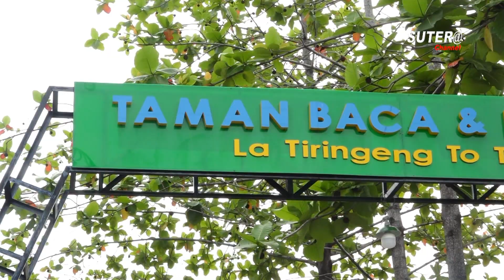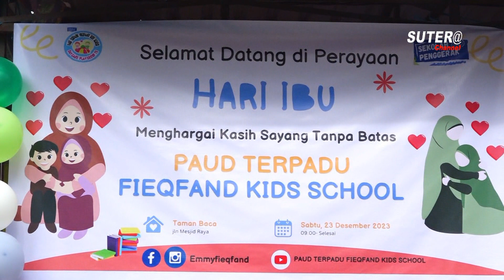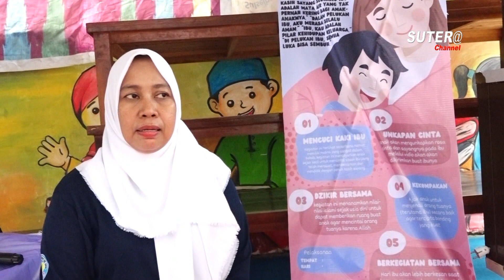PAUD TERPADU FIEQFAND KIDS SCHOOL || SAMBUT HARI IBU DENGAN BASUH KAKI IBU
Rayakan Hari Ibu, Anak Didik Paud Terpadu Fieqfand Kids School Basuh Kaki Ibu.

Anak didik Paud Terpadu Fieqfand kids school, memperingati hari ibu dengan menggelar berbagai kegiatan, di taman baca jalan mesjid raya Sengkang Kabupaten Wajo, Sabtu (23/12/2023).

Kegiatan ini diawali dengan sambutan oleh Kepala Bidang Paudni Dinas Pendidikan dan Kebudayaan Kabupaten Wajo,

Dalam sambutannya Alamsyah Memberikan apresiasi kepada fieqfand kids school, yang telah melaksanakan kegiatan hari ibu, meskipun dalam suasana long weekend.

Alamsyah mengatakan bahwa momen hari ibu dilaksanakan demi menciptakan kolaborasi antara pendidik dan orang tua khusunya ibu, mengingat penting nya peran ibu dalam mendidik anak, terutama pada zaman yang penuh dengan serangan digital.

Pada perayaan hari ibu tersebut mengangkat tema Menghargai kasih sayang tanpa batas, dan diisi dengan kegiatan mencuci kaki ibu, dzikir bersama, ungkapan cinta anak terhadap ibunya dan kekompakan anak dan ibu.

Suasana haru sangat terasa,  saat air mata ibu menetes kala melihat anak anaknya membasuh kaki ibunya masing masing, mereka pun memeluk anak anaknya dengan penuh rasa kasih sayang.

Eva Ayu Ratnasari salah satu orang tua anak didik, mengakui bahwa tidak pernah terlintas dalam pikirannya akan mendapat surprise pada moment hari ibu, dan ini merupakan kali pertama dirinya mengikuti perayaan hari ibu,

Sama halnya dengan memberikan apresiasi yang sangat luar biasa kepada fieqfand kids school yang telah mewadahi kegiatan hari ibu, sehingga semua kembali disadarkan dan diingatkan untuk lebih meluangkan waktu untuk anak anak.

Begitu pula yang dirasakan oleh ibu Asma Nurhidayani, merasa sangat terharu, karena terlahir rasa ikatan bathin, baik kepada anak anak didik maupun sesama orang tua dan ibu guru.

Asma menambahkan bahwa kegiatan cuci kaki ini dapat menanamkan kepada anak bahwa betapa besarnya pengorbanan seorang ibu terhadap anak.

Mursalim yang merupakan penilik Paud Terpadu dieqfand kids school merasa bersyukur atas perkembangan fieqfand yang sangat signifikan, terbukti dengan dilengkapinya sarana dan prasarana serta adanya partisipasi dari orang tua anak didik.

Emmy Allas, selaku kepala fieqfand kids school, menyampaikan bahwa perayaan hari ibu ini merupakan salah satu dari 20 program fieqfand kids school yang dilaksanakan setiap tahun.